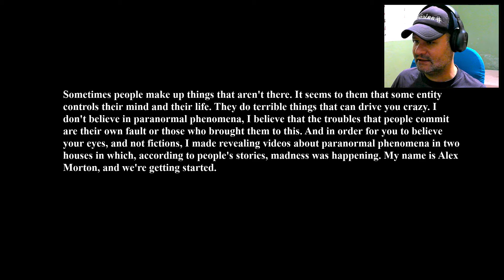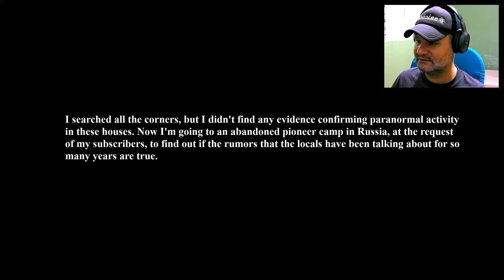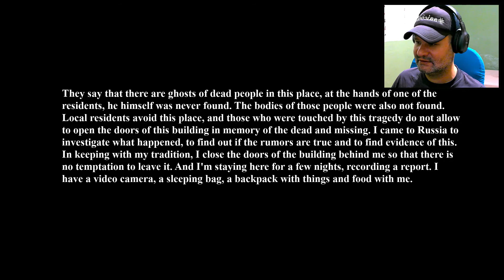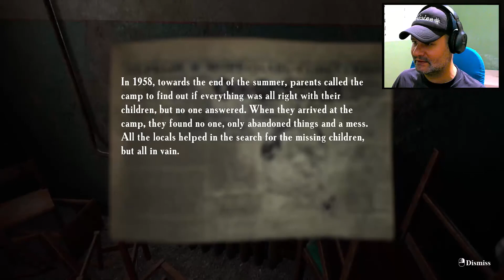Summer of '58 - Conferindo o game "lugar habitado por almas inquietas"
Summer of '58 pc gameplay O personagem principal, a pedido dos seguidores, vai à Rússia para explorar o campo abandonado. Moradores dizem que este lugar é habitado por almas inquietas. Isso precisará ser verificado.

Data de lançamento: 21 de julho de 2021
Desenvolvedor: EMIKA_GAMES
Plataforma: PC Windows
Gêneros: Jogo independente, terror

Divirta-se!